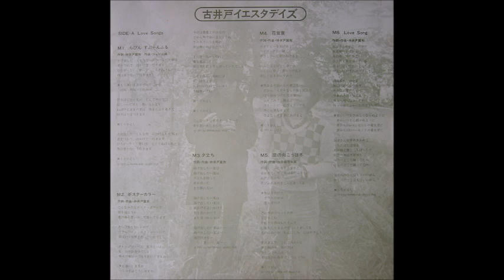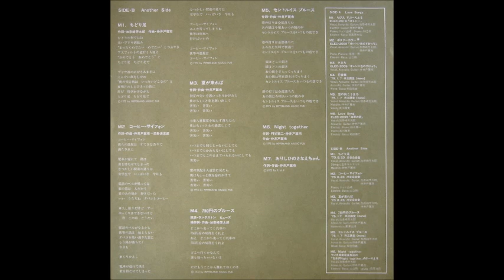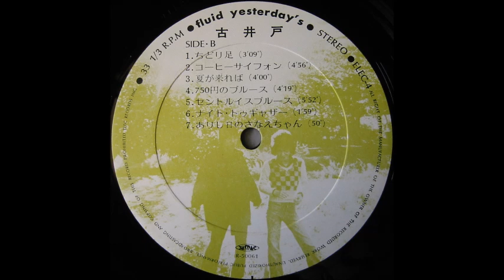古井戸イエスタデイズ／古井戸